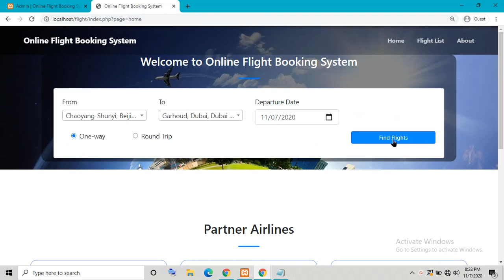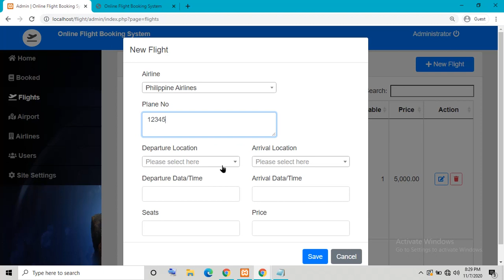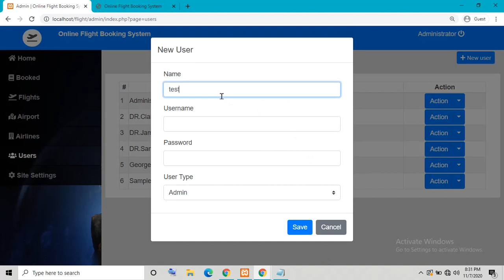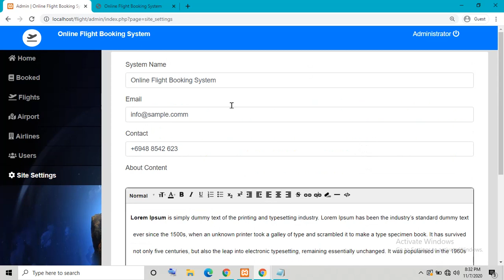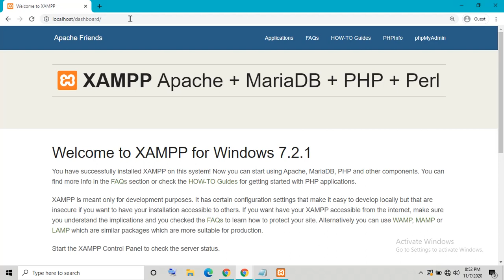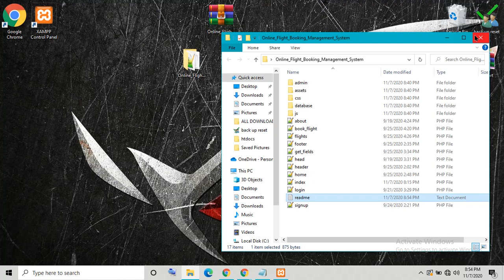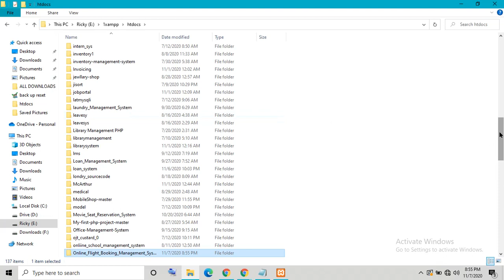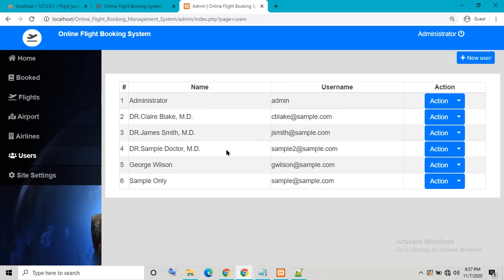Online Flight Booking Management System in PHP MySQL with Source Code